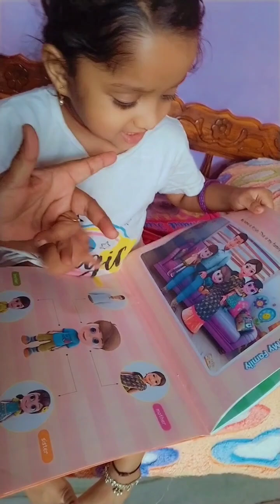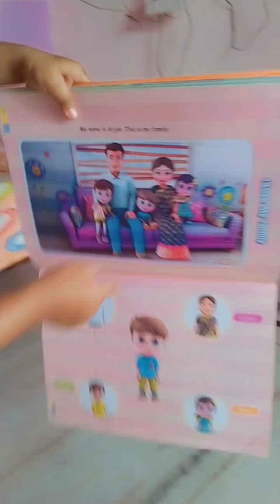నానమ్మ ఇంటికి వచ్చింది nanammachadasthalu grandmotherstories నానమ్మ మనుమరాలు సిరీస్